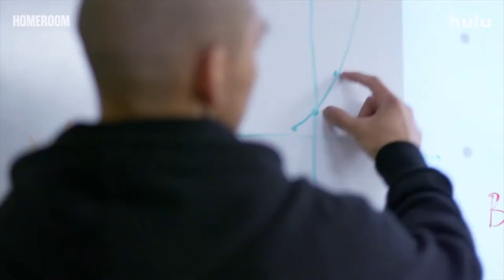10 New Movie and TV Shows to Watch in August | 2021